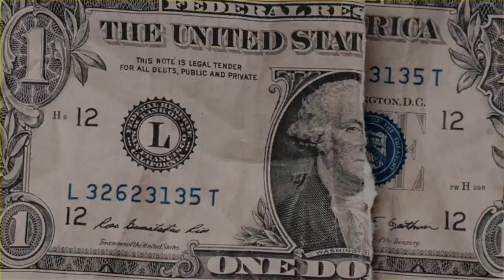RMM Dame - Through The Night (dir. by @HermanCaesar • 🎥)